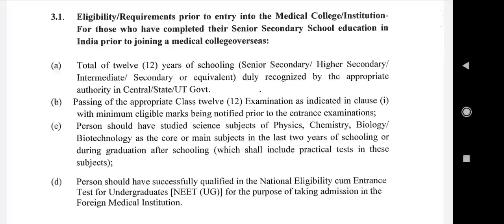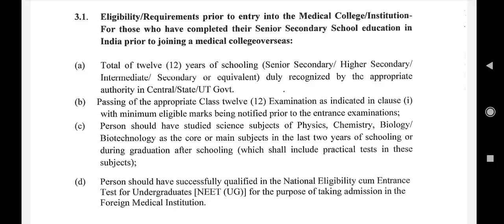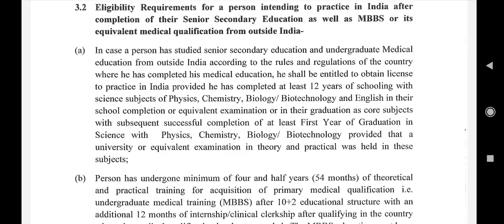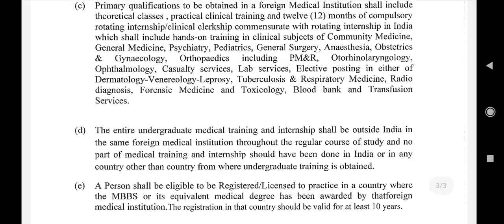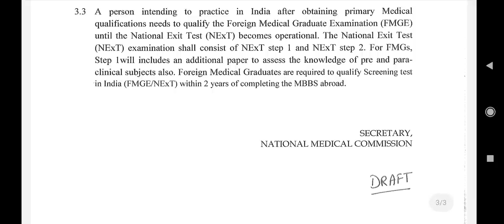NEET Exam 2021 !! NMC New Notice about regulations FMG and NExT Exam